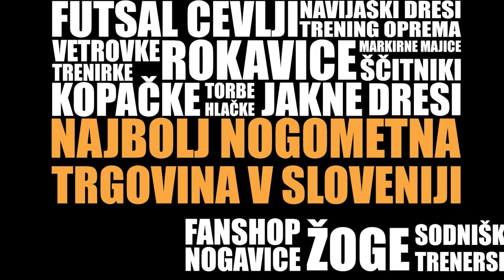NAJ GOL GLASOVANJE - 8. KROG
ODLOČITEV JE VAŠA

Glasujete lahko na uradni spletni strani MNZ Maribora.

🥅 Ogled vam omogoča Golgeter.